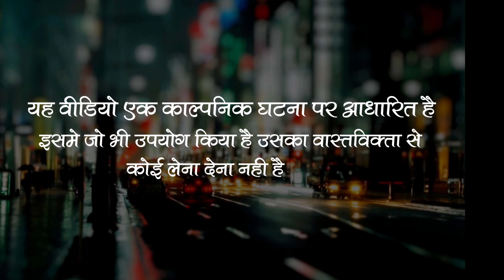Chhapaak Acid Attack Album Song // Arijit Singh Song / Som Surya Yadav, Kavya Chaudhari / Orai Video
Hlw Everyone New Album Song
Chhapaak Acid Attack Video

 Forgive all the mistakes that happen, and in this way you will get our videos

I Hope
Like my videos
                  And

        Writer/Director
    SOM SURYA YADAV
         Co- Director
      Mohan Yadav
               LEAD CAST
               Som , Kavya

           CASTING MAMBER
Sakshi,Shivi,Sumit,
Abhishek,Neetesh,
Mohit,Shashank

         SHOOT BY
Mayank,Rohit

          EDIT BY
   Smarty Ritik Roy

And any more.
आपका एक subscription मेरे लिये एक golden coin के बराबर है !

Koyi chehra mita ke
Aur ankh se hata ke
Chand chheentein udaa ke jo gaya
Chhapaak se pehchaan le gaya

Ek chehra gira
Jaise mohra gira
Jaise dhoop ko grahan lag gaya

Na chaah, na chaahat koyi
Na koyi aisa vaada haa

Hath mein andhera
Aur ankh mein iraada

Ek chehra gira
Jaise mohra gira

Bemaani sa junun tha
Bin aag ke dhuan
Na hosh na khayaal
Soch andha kuan

Ek chehra gira
Jaise mohra gira

Aarzoo thi shauk the
Woh saare hat gaye
Kitne saare jeene taage kat gaye

Sab jhulas gaya

Ek chehra gira
Jaise mohra gira

Pehchaan le gaya
Pehchaan le gaya